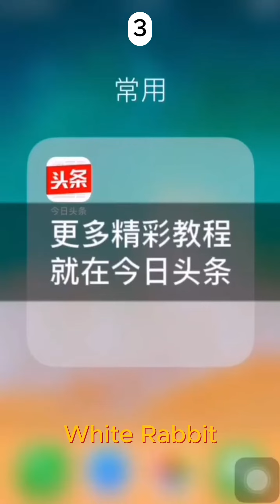5 Brilliant DIY Paper Craft Design Ideas | Little bear Handmade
5 Brilliant DIY Paper Craft Design Ideas | Little bear Handmade

Looking for creative and fun paper craft ideas? In this video, we showcase five brilliant DIY paper craft designs that you can easily create at home. From unique origami creations to beautiful paper flowers, we provide step-by-step instructions and tips to help you bring these projects to life. Whether you're a beginner or an experienced crafter, these paper craft designs will spark your creativity and add a touch of handmade beauty to your space.